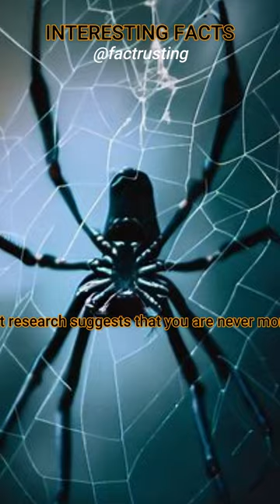Interesting Facts! Spider - Recycle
Spiders recycle their web.